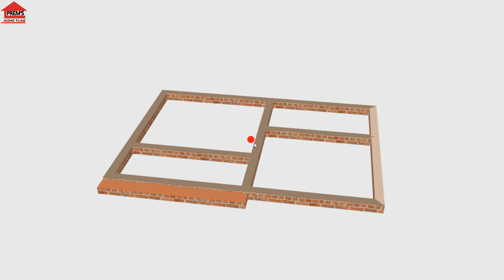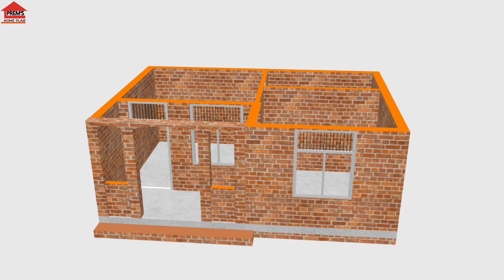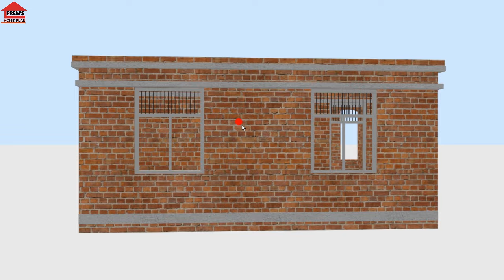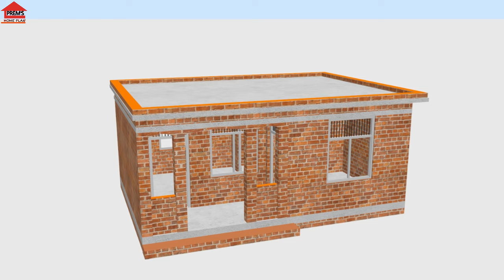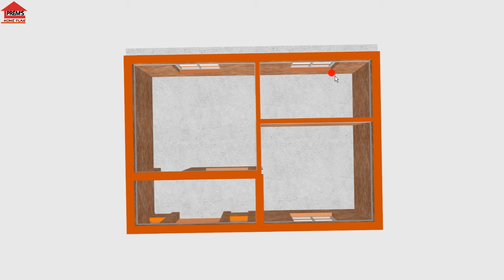गाँव-देहात के लिए 2.5 लाख मे घरका डिजाइन | 22×16 house plan with two rooms one kitchen | house plans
नमस्कार मित्रों, आज के इस वीडियो में हमने गांव देहात में बनने वाला बहुत ही कम लागत में घर का डिजाइन के बारे में बताया है| इस वीडियो में दिखाया गया घर, जिनका बजट बहुत ही काम है या फिर पीएम आवास योजना की तहत घर बनाना चाह रहे हैं उनके लिए सही रहेगा। इस वीडियो में दिखाया गया घर का साइज है 22 फीट बाई 16  फिट मे।

About in this video:
देहाती घरका डिज़ाइन
22×16 home design
कम लागत घरका नक्शा
देहाती स्टाइल मे घरका डिज़ाइन
Small village house india
Indian style village home design
Prem's home plan
3 lakh me ghar kaise banaye
1 lakh ka ghar
गांव में घर कैसे बनाएं
22 16 house plan with two rooms one kitchen indian style
22 16 house plan with two rooms one kitchen
Indian style village house design simple